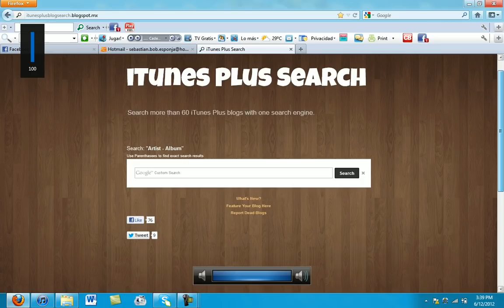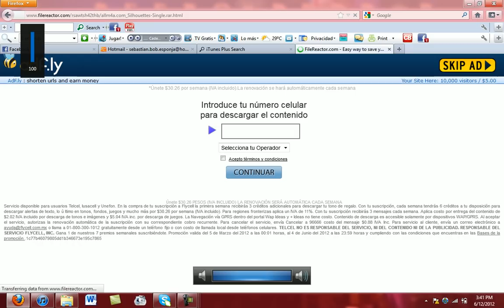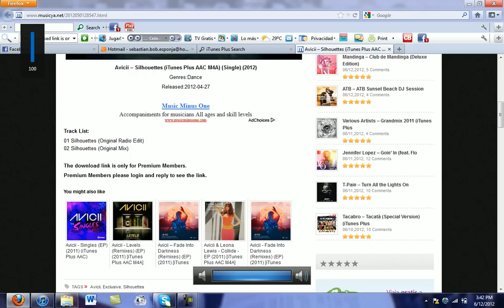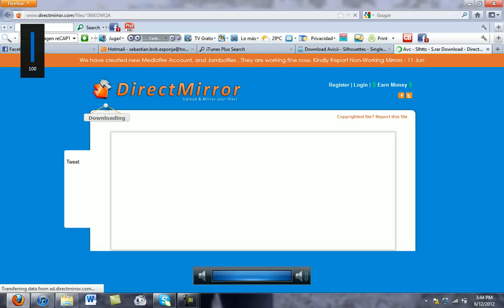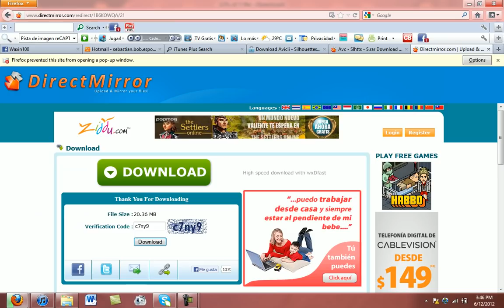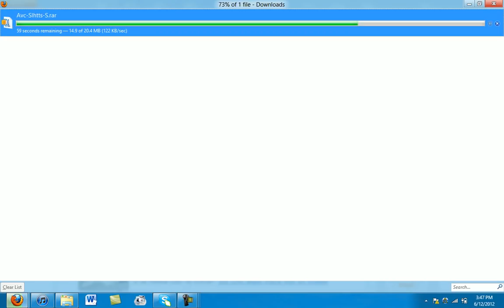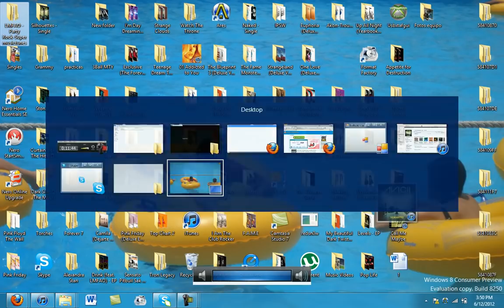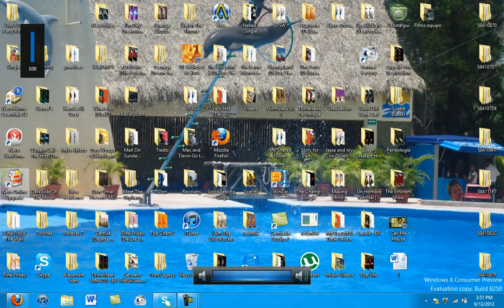Como descargar Musica de iTunes gratis (Un video mas... -_-)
Comentar
                 Favoritar este video :D
                 Compartan este video si les gusto
                 Y tambien denle like :DD